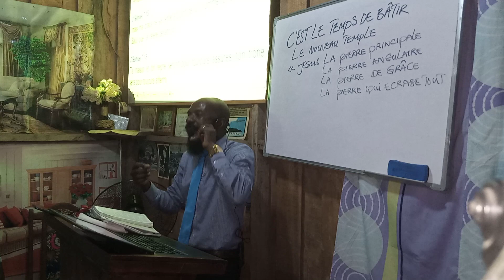Jésus Christ est le troisième temple